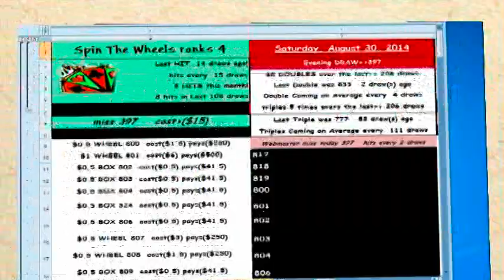EXCEL at OHIO Pick Three lottery Numbers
OHIO lottery Numbers pick three 8 30 14